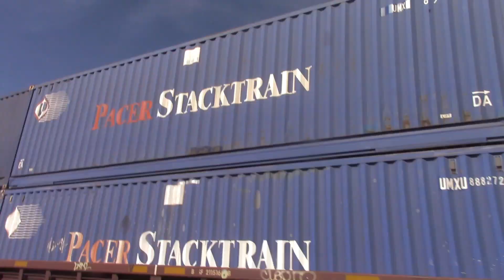Railfanning Berea Ohio 2021 FT. CP 6644, SD70MACe, AND MORE!!!